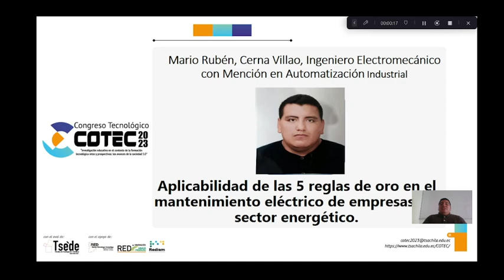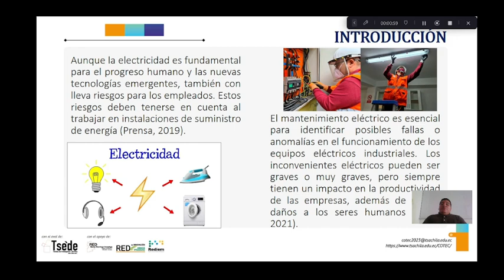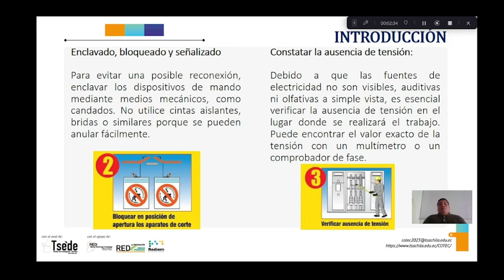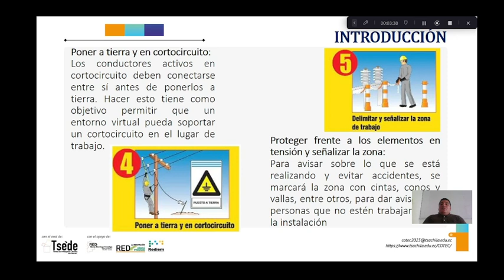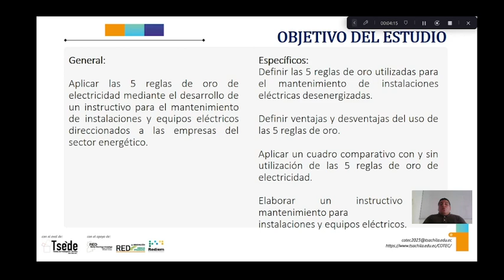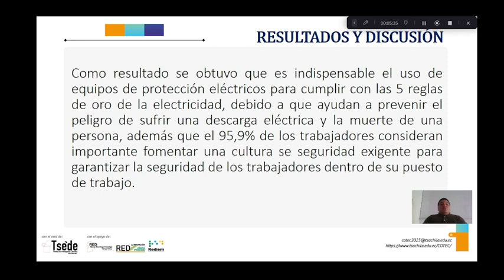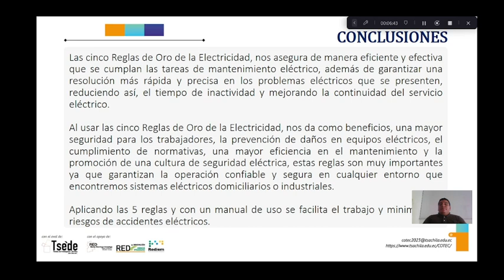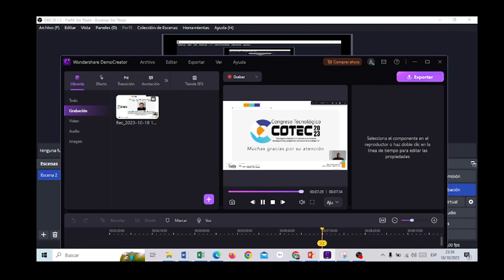Aplicabilidad de las 5 reglas de oro en el mantenimiento eléctrico de empresas del sector energético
Cerna, M. (2023). Aplicabilidad de las 5 reglas de oro en el mantenimiento eléctrico de empresas del sector energético. [Resumen de presentación de ponencia]. Cevallos, E., Alcívar, A., Ramos, Y., Villarreal,  A. & Jácome, L. (Eds). 4° Congreso Tecnológico COTEC. (2023).